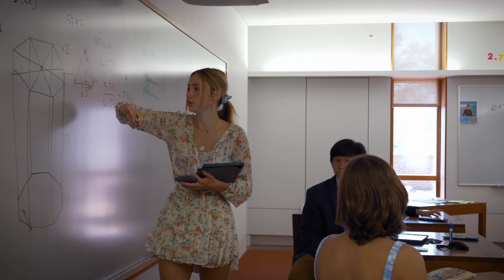Learning at Deerfield Academy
A short video made for Deerfield Academy promoting their academics and different learning opportunities that the school has to offer.This video is  part of a series of videos promoting different aspects of Deerfield academy.